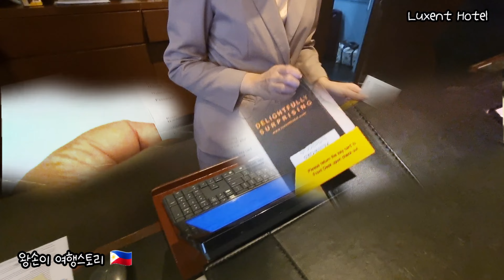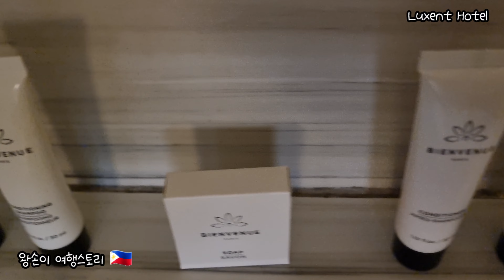🇵🇭 마닐라 호텔 추천 가성비 좋은 Luxent Hotel. 퀘존 여행객을 위한 명품 호텔.